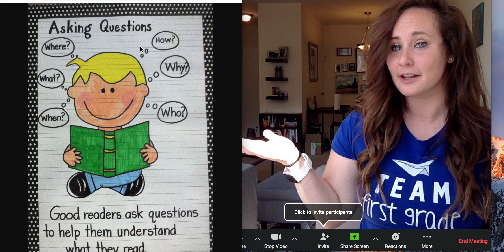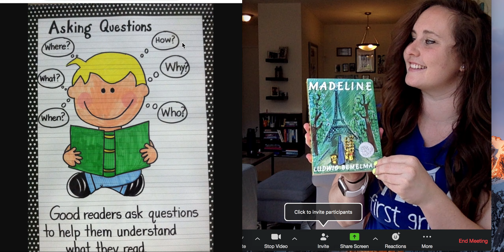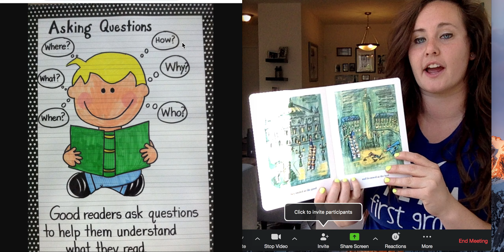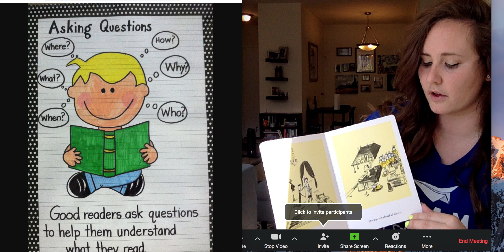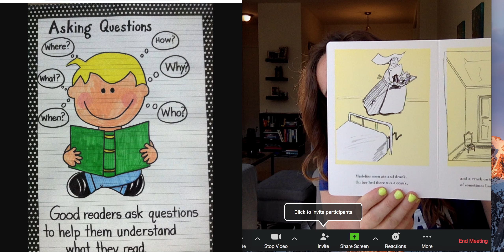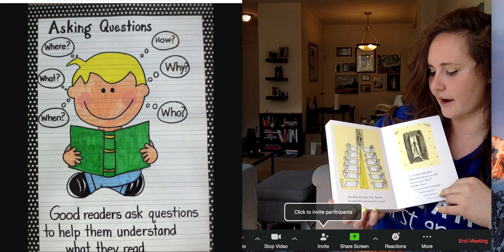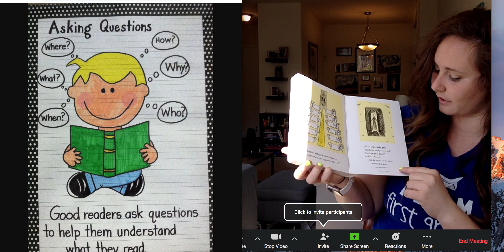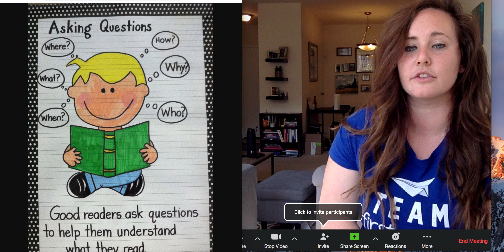Wh Questions- Think About What You're Reading!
In a read aloud of "Madeline" 1st graders ask themselves WH questions to deepen thinking.